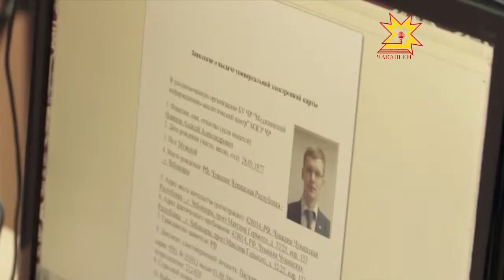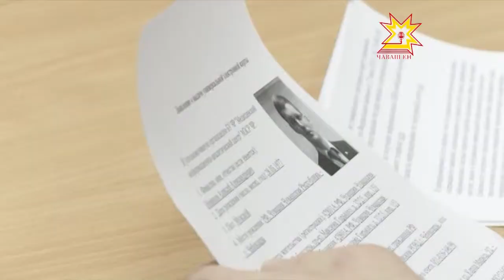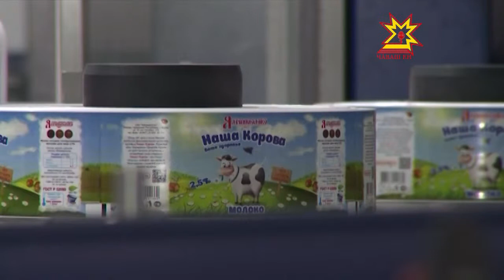Республика 11.06.2013 (на чувашском)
В выпуске:
- Çÿп-çап полигонĕ патне çул тума пуçланă
- Правительство çуртĕнче универсаллă электронлă картăсен ĕçне тишкерчĕç»
- Экс-ректор Николай Васильев  судра тĕрĕслĕх шырать
- Етĕрнери çĕнĕ сĕт завочĕ уçăлчĕ
- Мускавра «Акатуй-2013» уявĕ Иртнĕ
- Тутарстан чăвашĕсем акатуя пуçтарăнчĕç